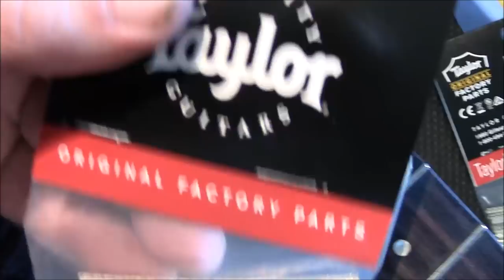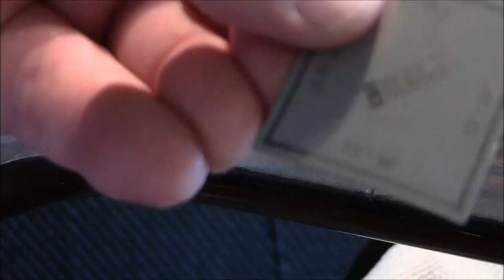NEW FRET JOB PART 1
This video is a demonstration of all the work that goes into replacing old frets. So, when you have a valued guitar that has frets that are below 30 and cant be re crowned too easily this is what you are looking at doing.  And once you see all the time and effort it takes to do a total Re Fret those prices wont seem so high.